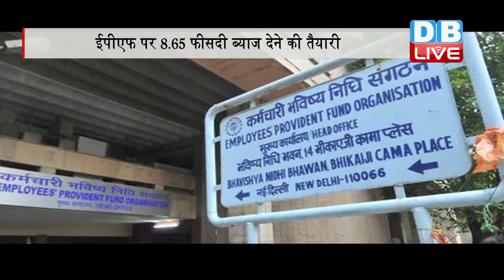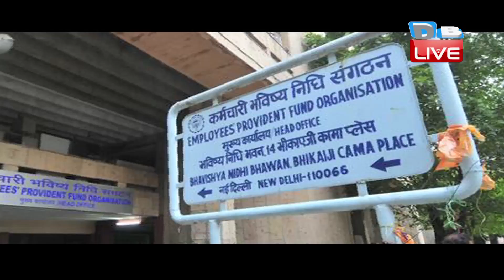DB LIVE | 15 FEB 2017 |Labour, finance ministry agree on 8.65% EPF interest: Bandaru Dattatreya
वित्त मंत्रालय जल्द ही चालू वित्त वर्ष 2016-17 में भविष्य निधि यानी ईपीएफ पर 8.65 फीसद ब्याज देने के लिए मंजूरी देना जा रहा है। केंद्रीय श्रम मंत्री बंडारू दत्तात्रेय ने कहा है कि कर्मचारी भविष्य निधि संगठन के सदस्यों के लिए ब्याज दर के मसले पर कोई मतभेद नहीं है। दत्तात्रेय ने बताया कि श्रम और वित्त मंत्रालय इस मामले में एकमत हैं। चालू वित्त वर्ष में सदस्यों को 8.65 फीसद ब्याज देने के बारे में कोई मत भिन्नता नहीं है। वित्त मंत्रालय में इस पर काम चल रहा है और वह इस मसले को व्यक्तिगत तौर पर देख रहे हैं। दत्तात्रेय की अध्यक्षता वोली ईपीएफओ की शीर्ष निर्णायक संस्था केंद्रीय ट्रस्टी बोर्ड (सीबीटी) ने सदस्यों को 8.65 फीसद ब्याज देने का फैसला किया था। पिछले चार वर्षो में यह सबसे कम ब्याज दर है। पिछले वित्त वर्ष 2015-16 में सदस्यों को 8.8 फीसद दिया गया। ईपीएफओ के करीब चार करोड़ सदस्यों को वर्ष 2013-14 में 8.75 फीसद और 2012-13 में 8.5 फीसद ब्याज दिया गया था। सदस्यों को चालू वित्त वर्ष में 8.65 फीसद ब्याज देने के बाद ईपीएफओ के पास 269 करोड़ रुपये सरप्लस बचेगा। श्रम मंत्री का यह आश्वासन सदस्यों के लिए राहत लेकर आया है क्योंकि माना जा रहा था कि वित्त मंत्रालय ने श्रम मंत्रालय को ब्याज दर घटाने के लिए कहा था। जिससे ब्याज दरों को पीपीएफ और दूसरी लघु बचत योजनाओं के बराबर रखा जा सके। वित्त मंत्रालय ने पिछले वित्त वर्ष 2015-16 के लिए ईपीएफ पर ब्याज दर घटाकर 8.7 फीसद कर दिया था जबकि ईपीएफओ ने उस साल 8.8 फीसद ब्याज देने का फैसला किया था। बाद श्रम संगठनों के विरोध के बाद वित्त मंत्रालय ने ईपीएफओ द्वारा तय ब्याज दर को मंजूरी दे दी।
फिलहाल अभी जो व्यवस्था है उसके अनुसार सीबीटी अपनी ब्याज आय का अनुमान लगाकर ब्याज देने का फैसला करता है। इस पर वित्त मंत्रालय अंतिम मंजूरी देता है। अब देखना होगा कि इसका फायदा कर्मचारियों को कबतक मिलता है..देखते रहिए, डीबी लाइव